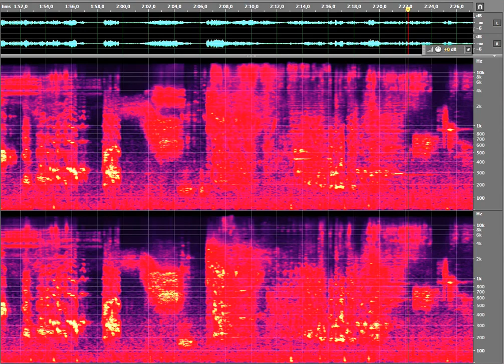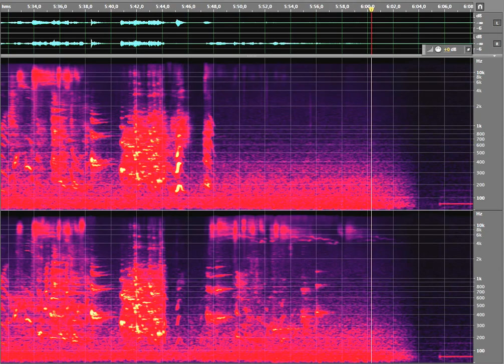Luciano Berio : Thema - Omaggio a Joyce